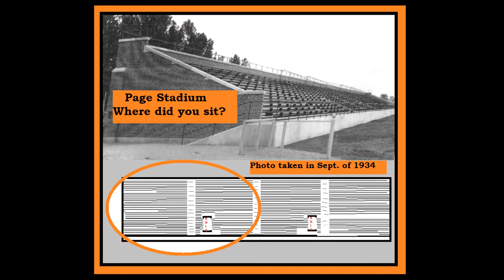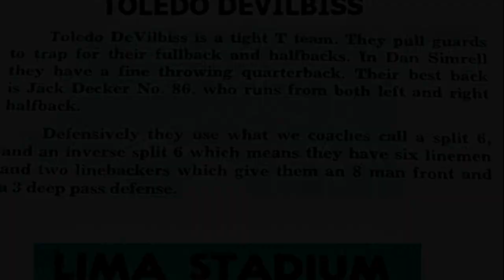DeVilbiss Footall Programs (Compilation)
DeVilbiss High School, Toledo Ohio. Varsity football was added 2 years after the school opened to 9th and 10 graders in 1931.
Toledo was reconized as far back as 1916 to play superior high school football. Two Toledo teams, Waite and Scott, played teams from coast to coast and set the bar high.
When DeVilbiss was added to the league, some teams in the area referred to them as the "cake eaters", because many of the students came from affluent families - indeed worth noting at the start of the Great Depression. Cute slang expression, but without real foundation.
This video is dedicated to my teammate and friend, John Johnson.
Created by Conrad Lippincott.